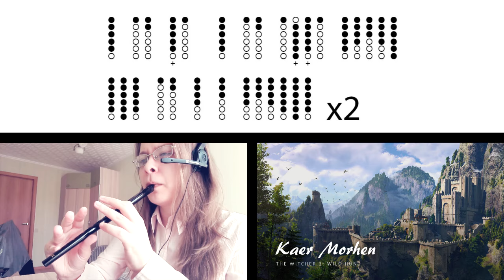Kaer Morhen (The Witcher 3: Wild Hunt) on Tin Whistle D + tabs tutorial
(+) in tabs means 2nd octave.

e ba f# g ae   de ba f# g f#ed e  x2
ef#gab agf# d g f#ed e  x2
e ba Eb  e ba bDEb ef#gf#d
ede ba f# g f#gf#ede x2
ef#gab agf# d g f#ed e

Tin whistle cover of Kaer Morhen Theme from game The Witcher 3: Wild Hunt.